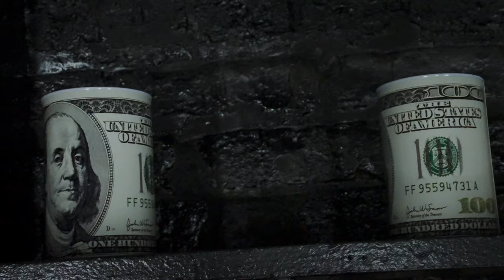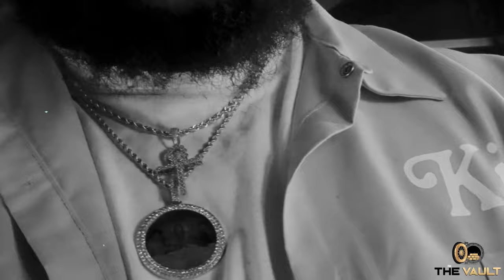BG major - One of Them | Vault Performance (Music Video) shot